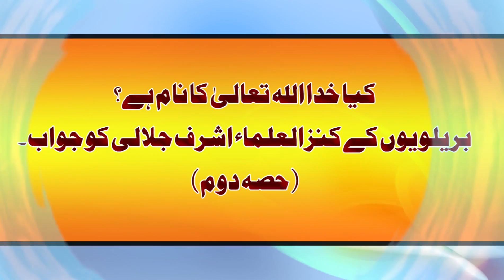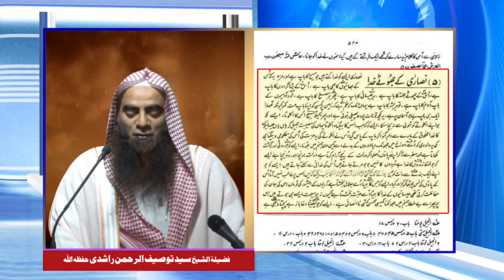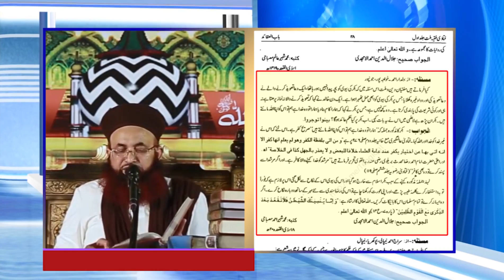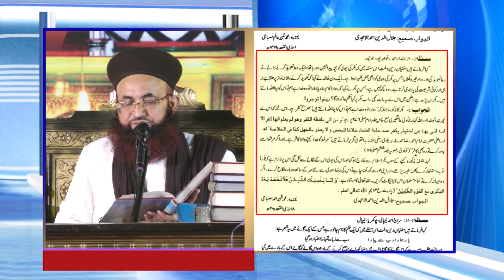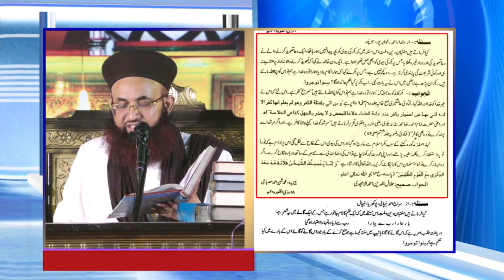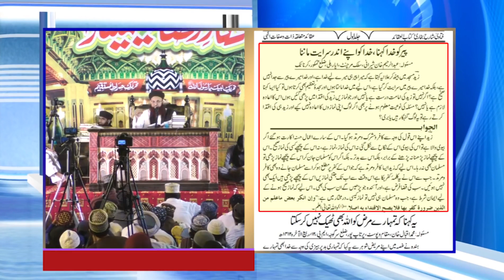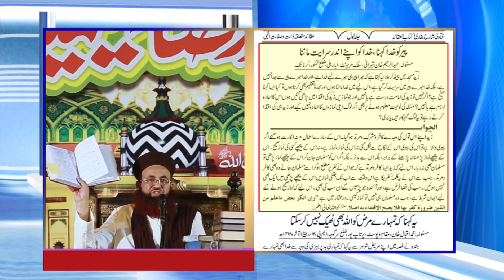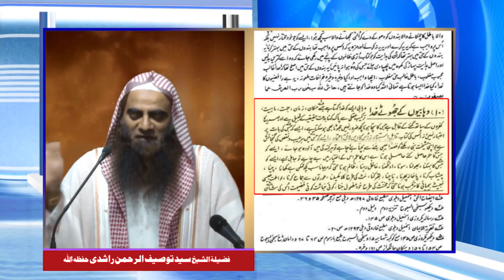Part 2 Kya Allah Hi Khuda Hai ? Ashraf jalali ko Jawab By Sheikh Tauseef Ur Rehman Part 2